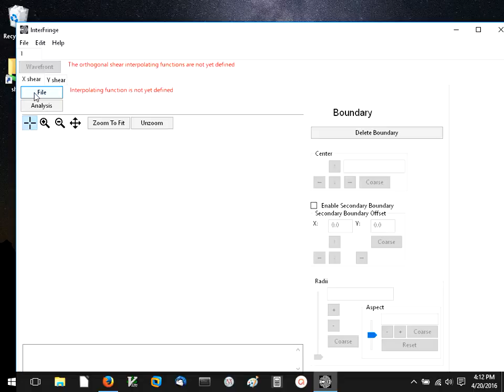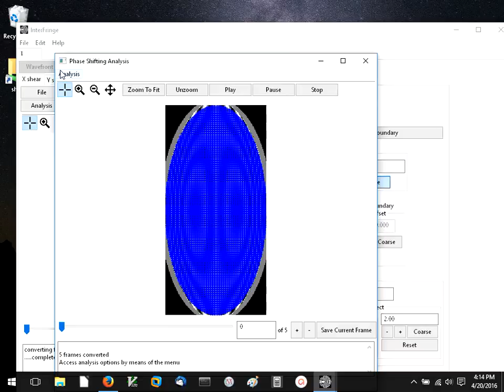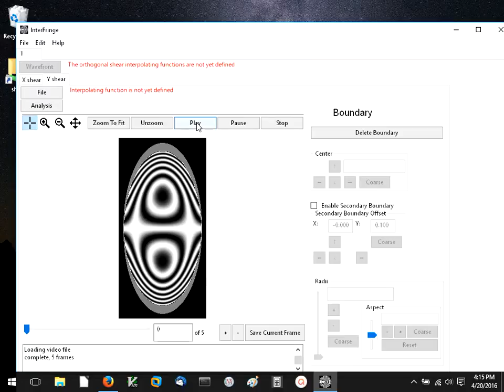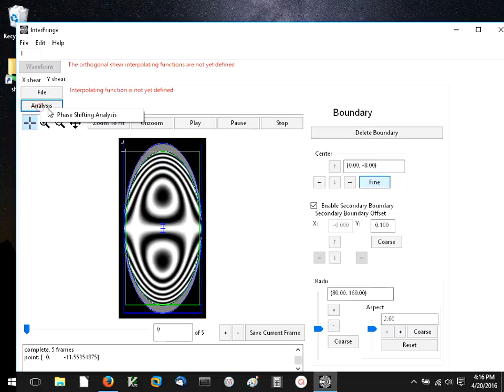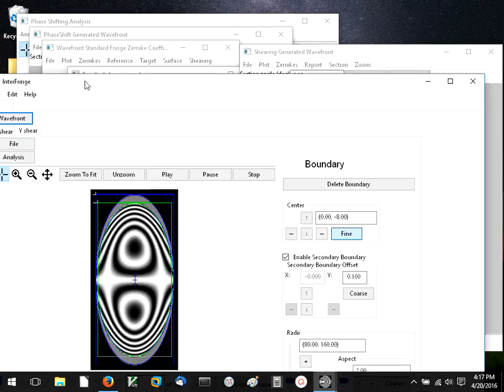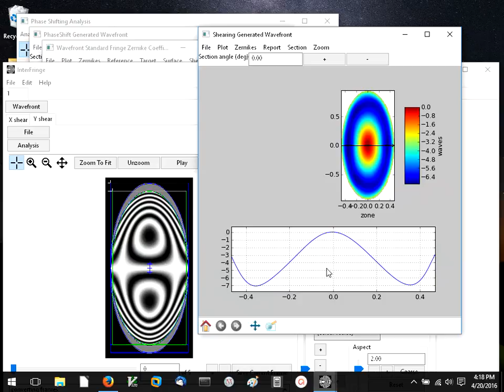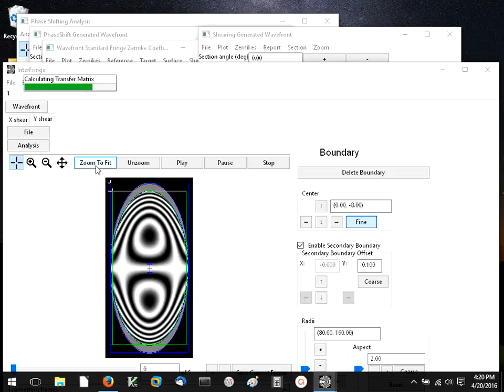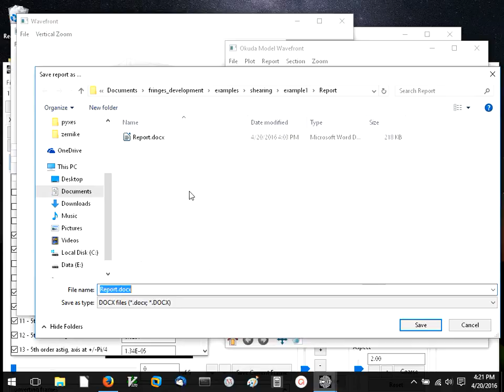InterFringe: Shearing Interferometry Example